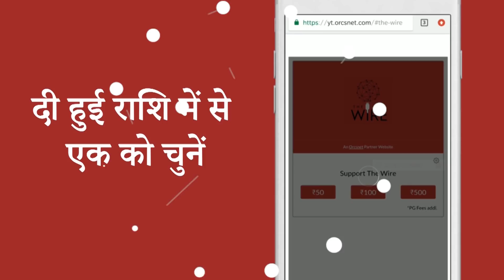द वायर बुलेटिन गोंडी में (12 दिसंबर 2018)